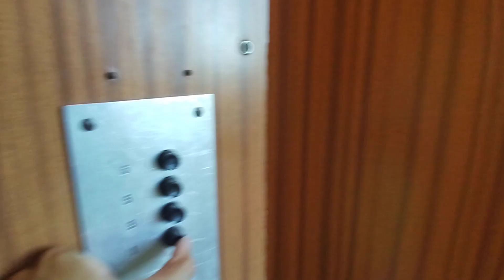Výtah Transporta Frýdek-Místek Husova